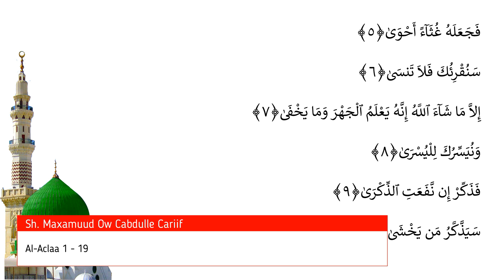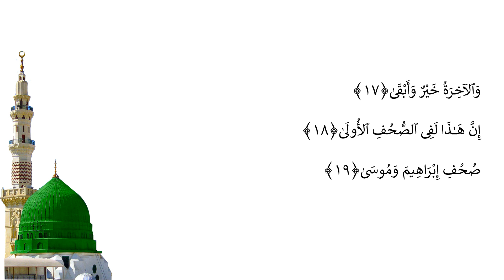Casharka 630aad | Al-Aclaa 1 - 19 | Tafsiirka Quraanka | Sh.Maxamuud Ow Cabdulle Cariif